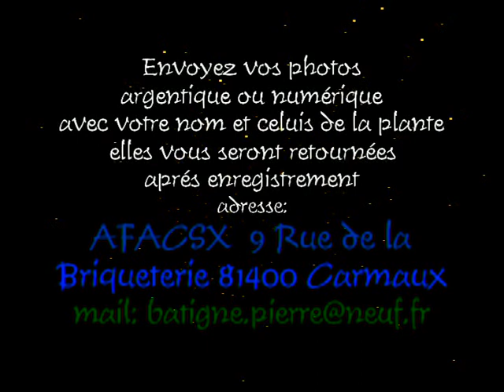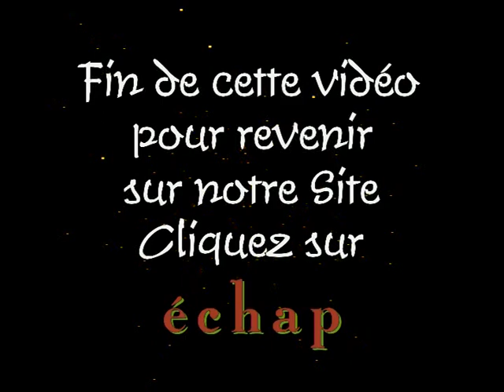Discocactus chrystallophilus Brésil vidéo 425 - 2014